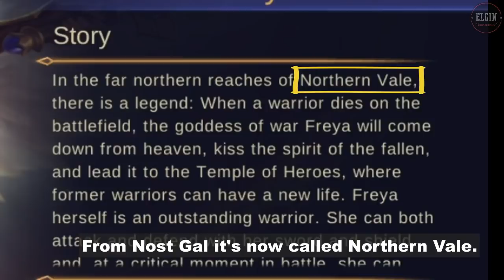THE NORTHERN VALE TROOPS - FREYA AND POPOL'S NEW VOICE LINES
Freya Lines:

I am a daugther of the Northern Vale.
I swear to protect it until my last breath.
Never forget your love for the land.
My ancestors are watching from Valhalla. I won't let them down!
Follow my lead and march onward.
Fallen warriors, let me guide you home.
A scar is a testament of the warrior's honor.
People of Northern Vale maybe defeated but never conquered.
We never claim to be undefeated but unbreakable.
Ultimate: Gods of Northen Vale, guide me!
Death: Northen Vale, I'm coming home.

Popol Lines:

Don't go away. Our game isn't over.
Don't move, don't move. I'm aiming my spear at you!
Kupa is Popol's best friend..and only friend.
There are gonna be so impressed by us aren't they Kupa?
Uh oh..I'm running out of pranks to play.
What are you laughing at? I'm the bravest.. boy.. in the Northern Vale.
*Yawn* You know what? Carrying four fools to victory isn't easy.
Yo! yo! Time to beat them up Kupa!
You just blocked my way! Dum dum Kupa!
1st Skill: Go Kupa!
Ultimate: Don't mess with Popol!
Death: You took me by surprise.. I give you that.